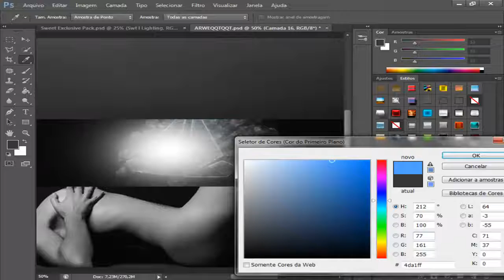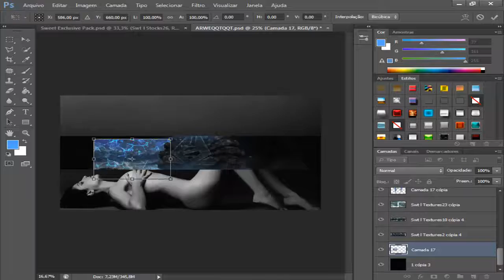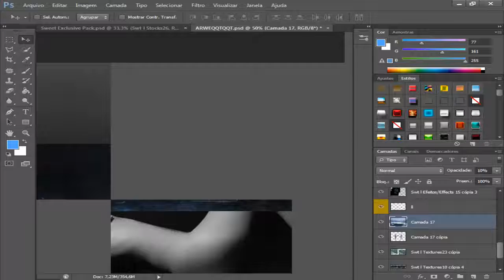● Speed Art ● RC DuoZ Artz [JOINED]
► Total duration: 24:42
► Total layers : Undefined

Skype : guilherme.pro.